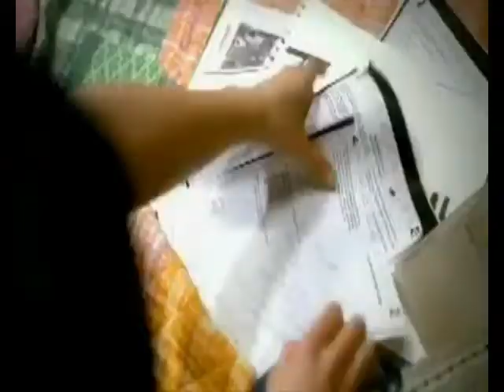Teardrops on my Guitar--Taylor Swift--[unofficial] MV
Hello:) This is my video for Taylor Swift's beautiful song, Teardrops On My Guitar. I hope you enjoy it~!

All credits to Big Machine Records!!!

Rate it, too, ok? Help me get to 100:) All right... see yahh!! :):):)